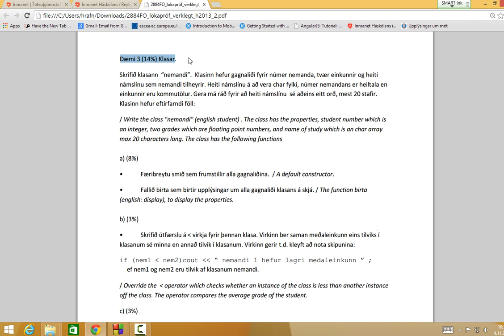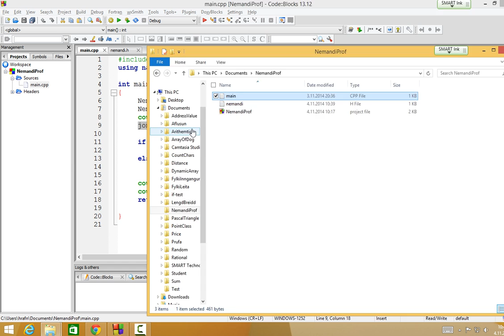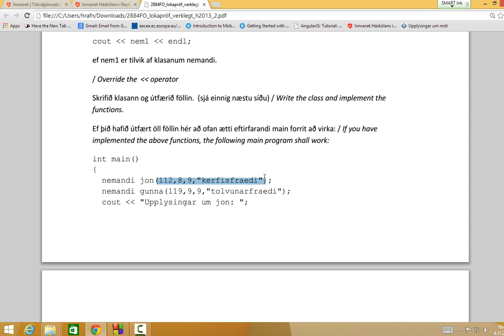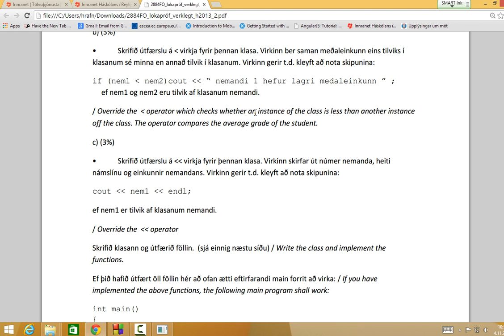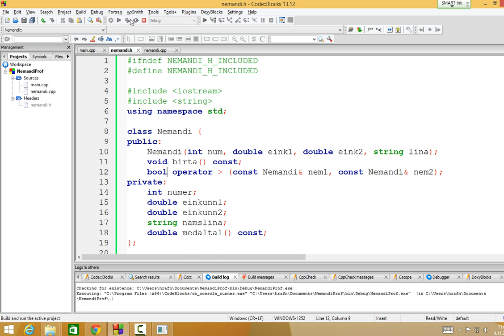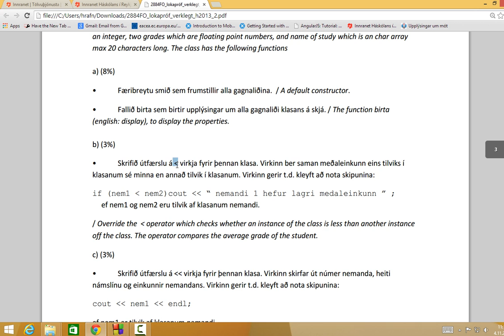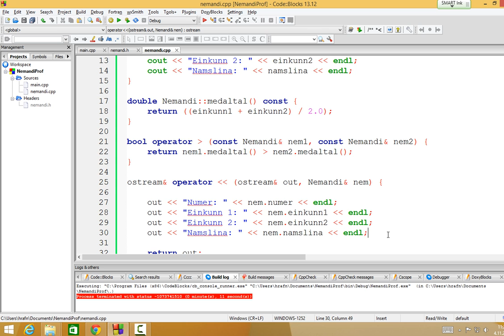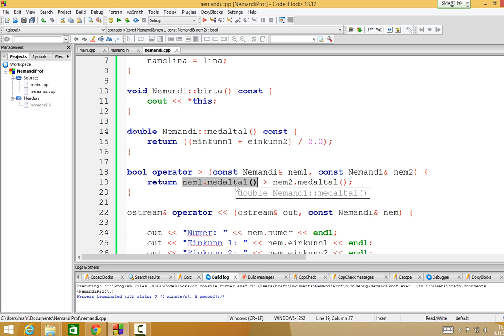Forritun 2014: Klasar - Prófdæmi (salur)